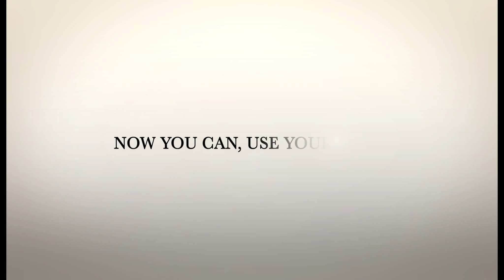Fibrill - Now You Can, Use Your Hair!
Fibrill is formulated to instantly give volume to the thinning and brittle hair in both men and women.